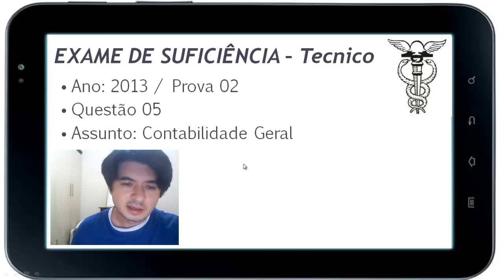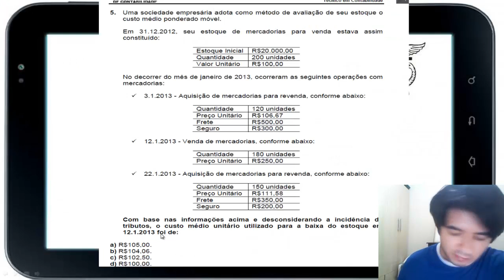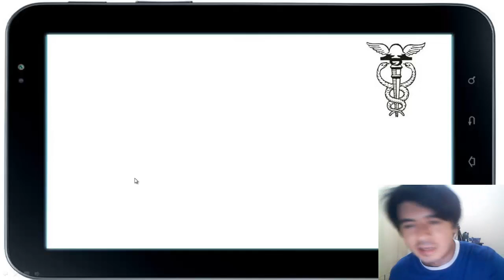EXAME DE SUFICIÊNCIA TECNICO -- 2ª Edição 2013 - Questao 05 - Custo medio ponderado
Técnico em Contabilidade
9
5.
Uma sociedade empresária adota como método de avali
ação de seu estoque o
custo médio ponderado móvel.
Em 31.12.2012, seu estoque de mercadorias para vend
a estava assim
constituído:
Estoque Inicial R$20.000,00
Quantidade 200 unidades
Valor Unitário R$100,00
No decorrer do mês de janeiro de 2013, ocorreram as
seguintes operações com
mercadorias:
3.1.2013 - Aquisição de mercadorias para revenda,
conforme abaixo:
Quantidade 120 unidades
Preço Unitário R$106,67
Frete R$500,00
Seguro R$300,00
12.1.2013 - Venda de mercadorias, conforme abaixo:
Quantidade 180 unidades
Preço Unitário R$250,00
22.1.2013 - Aquisição de mercadorias para revenda,
conforme abaixo:
Quantidade 150 unidades
Preço Unitário R$111,58
Frete R$350,00
Seguro R$200,00
Com base nas informações acima e desconsiderando a
incidência de
tributos, o custo médio unitário utilizado para a b
aixa do estoque em
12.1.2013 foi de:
a)
R$105,00.
b)
R$104,06.
c)
R$102,50.
d)
R$100,00.

Gabarito A